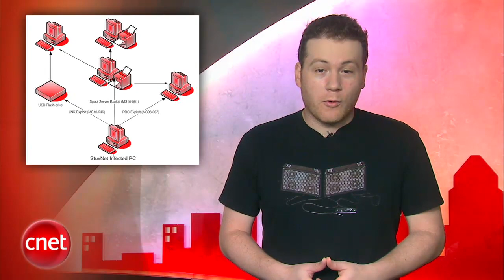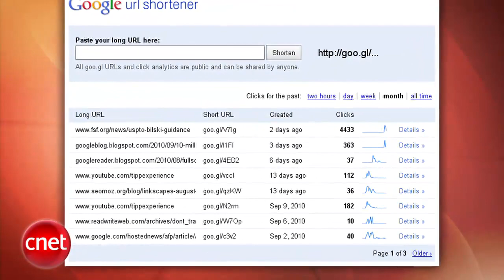Loaded: HP gets a new chief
The Stuxnet computer worm may have an Israeli connection, Facebook gets high resolution photos, and HP chooses former SAP CEO Leo Apotheker as its new chief executive.